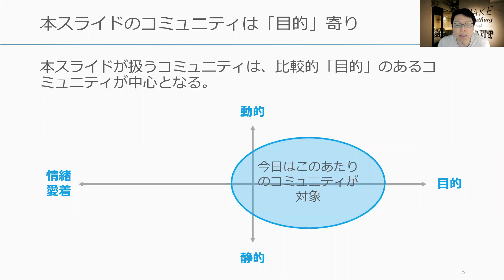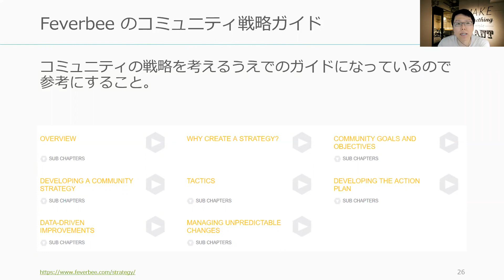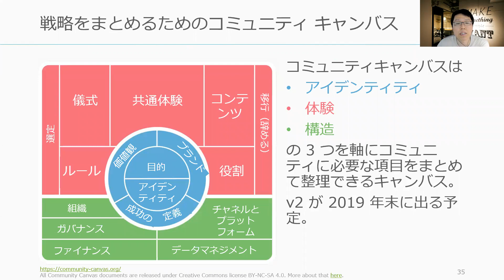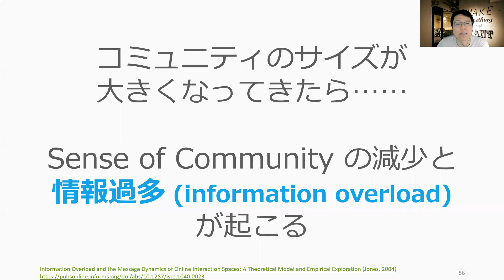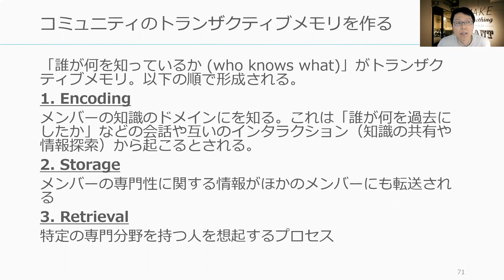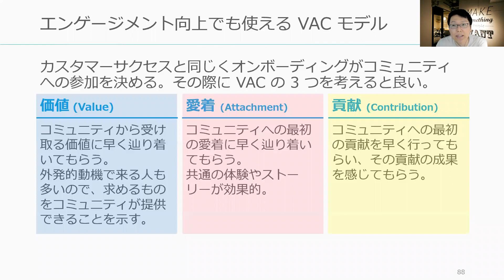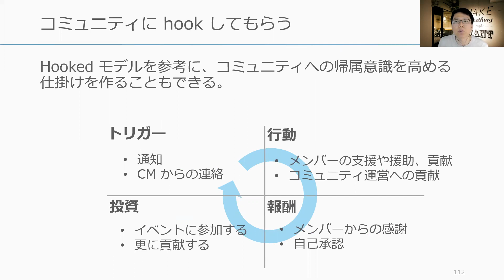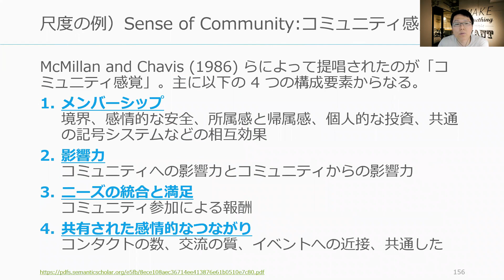コミュニティデザインの思考 / これから始めるコミュニティマネジメント入門 (2)